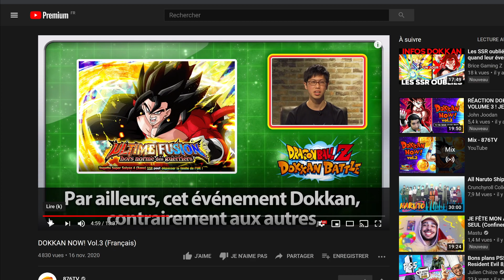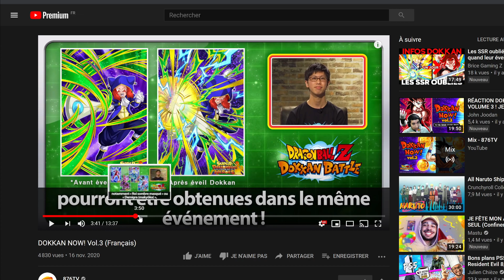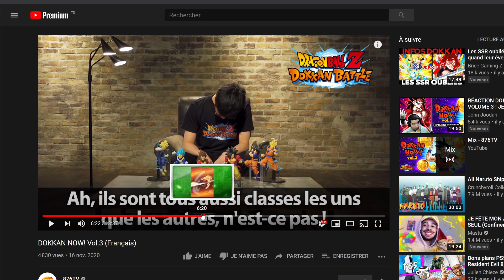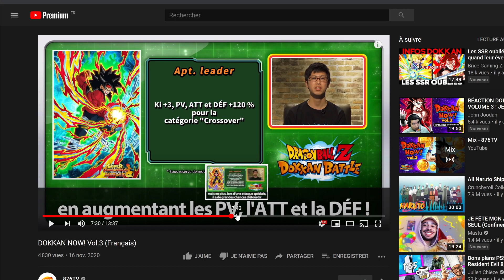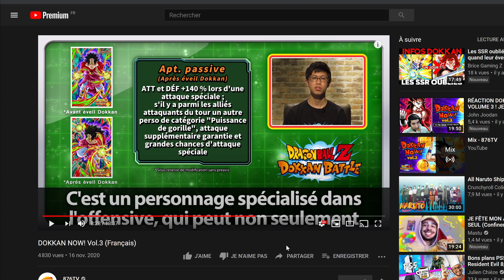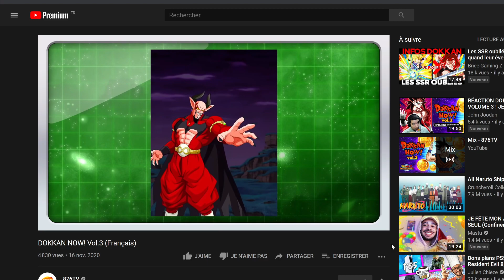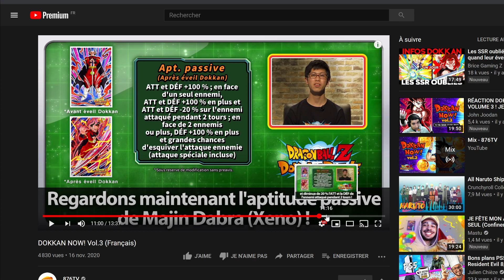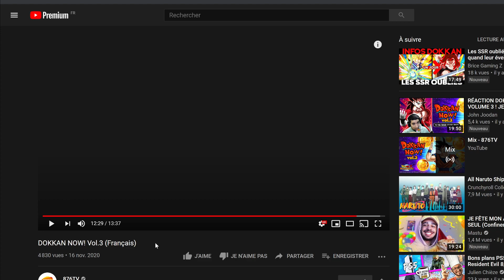Infos Dokkan | Super DragonBall Heros Incoming - DragonBall Z Dokkan Battle